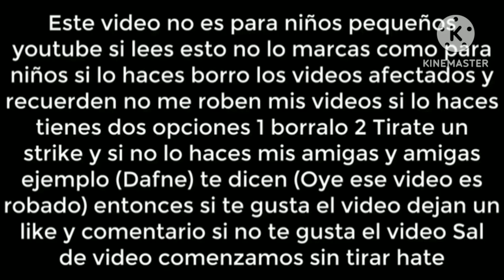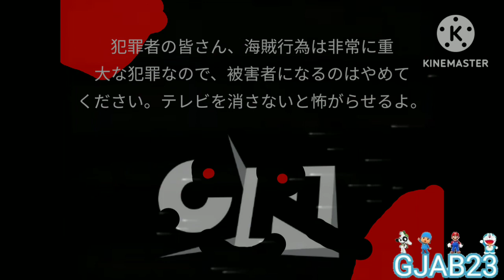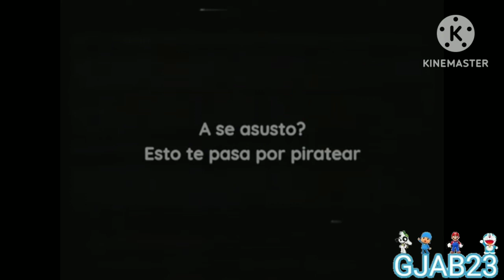[FALSO] Pantalla Antipirateria de Cartoon Network (Japon, 2008-2011)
ESTE VIDEO NO ESTA HECHO PARA NIÑOS! YOUTUBE, NO LA MARQUE COMO HECHO PARA NIÑOS! Ademas, recuerde no robar mis videos ni hacer tantos pedidos ni bombadiar con dislikes ni comentar nsfw

en 2008 un japones queria ver Cartoon Network pero sus padres no tenia dinero para un cable original y resulta una antipirateria y apaga su tele y se asusta

Inspirado a @DNMKTAP @SOTSPE2009 @PocoFanElGranTADCyPocoyo

Gracias a @MeUrLocalFriends2K26GoesEasy1